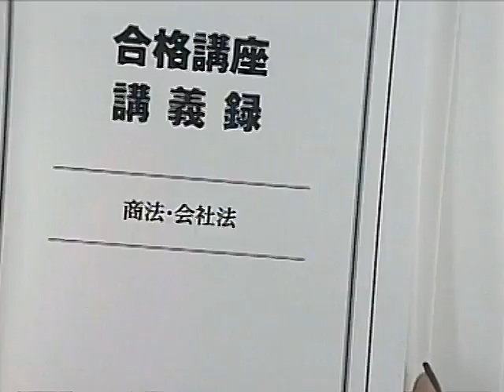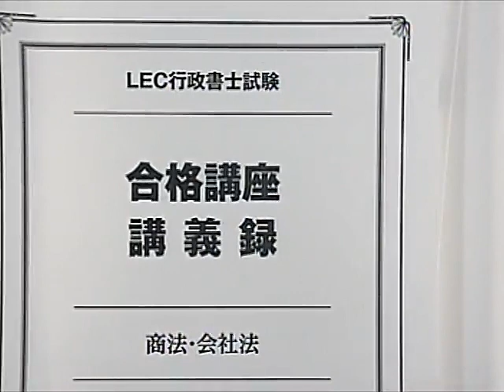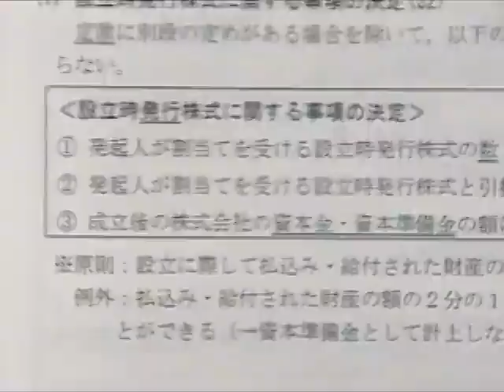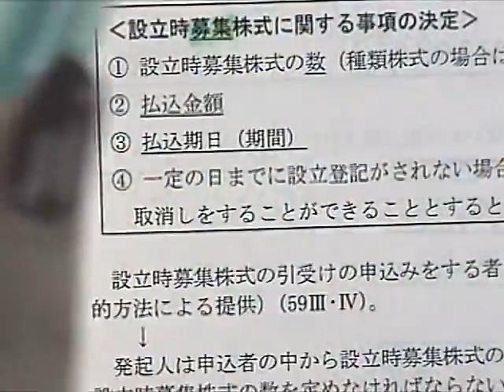行政書士受験生向け 佐々木 ひろみ講師による会社法講義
2016/10/01（土）に池袋本校で実施された、佐々木ひろみ講師による行政書士受験生に向けた会社法の講義動画です。
レジュメはこちらから